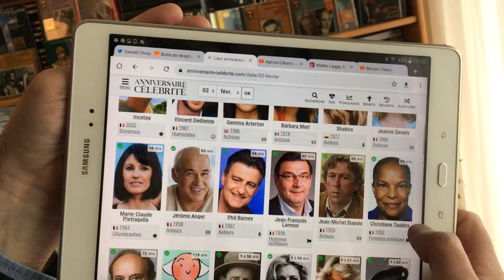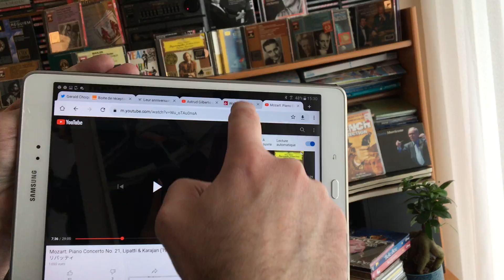2 février 2022